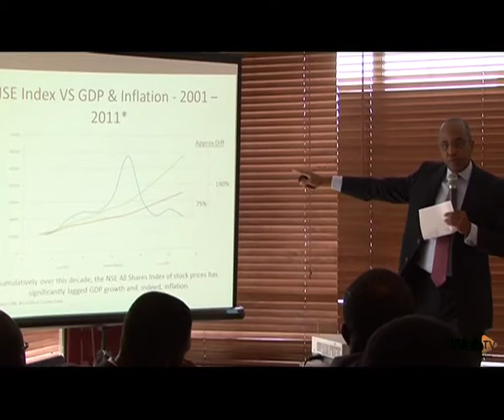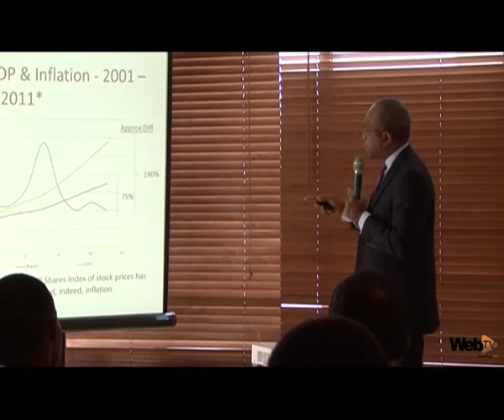GDP growth should trickle to the populace.- Dr Doyin Salami , Senior Lecturer Lagos Business School.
Investment One Financial services group  a former subsidiary of the Guaranty Trust Bank recently organized an 'Investors Forum' that engaged financial services experts, analysts, economists, bank group leaders and financial correspondents.

With focus on 2013:Market Outlook and Investment Opportunities' the event attracted the following Speakers. Dr Doyin Salami Senior Lecturer, Pan African University, Mr Funsho Doherty former MD ARM Pensions and Ms Yvonne Emordi Head,Research NSE.